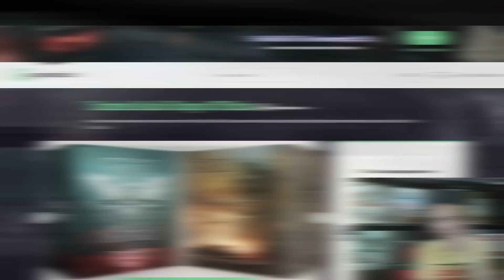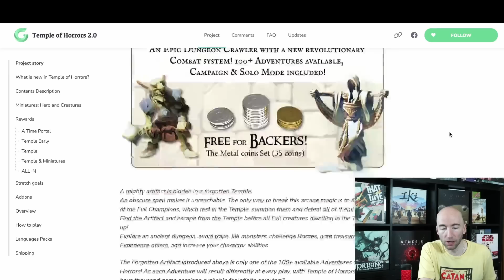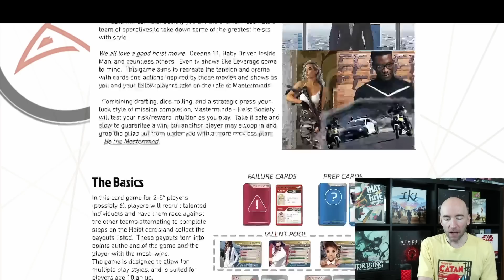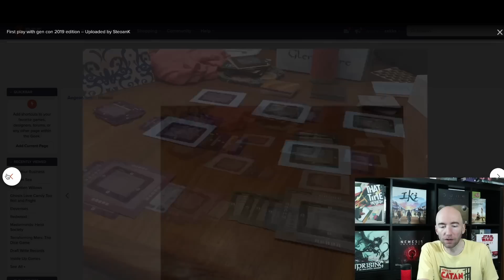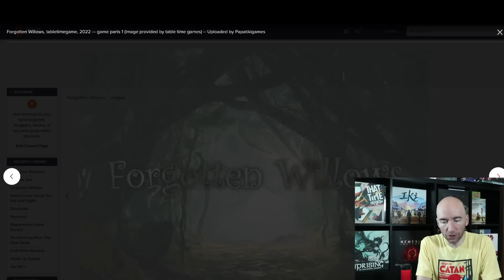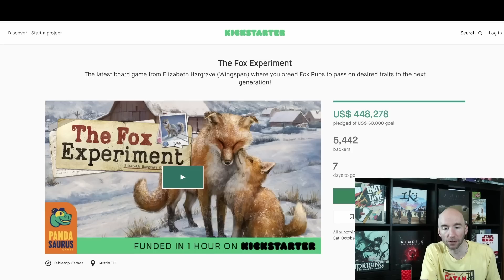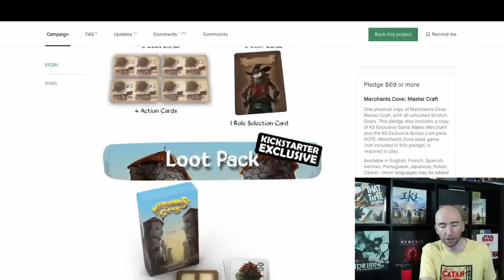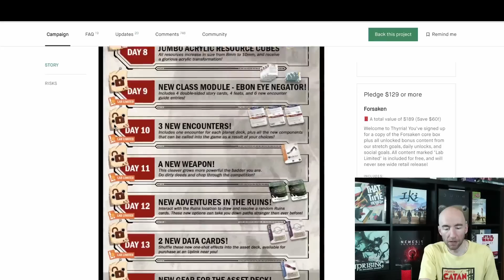Tainted Grail 2.0, Redwood, Aegean Sea! Upcoming Crowdfunding Board Games Week of September 27!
I love talking about board games on my channel and today's Saturday, which can mean only one thing! Talking about what games are launching next week on all the crowdfunding forums: Kickstarter, Gamefound, and Backerkit. Let's talk and do this!

Time Stamp:
00:00 - Yellow is my son’s favorite color
00:51 - Tainted Grail Kings of Ruin - PICK of the Week
05:08 - Temple of Horrors (relaunch)
06:50 - Materia Prime Inquisition Expansion
08:28 - Draft & Write Records
09:23 - Masterminds Heist Society
10:18 - Redwood (Sleeper Pick of the Week #1)
11:44 - Terraforming Mars the Dice Game??
12:53 - Aegean Sea - (Sleeper Pick of the Week #2)
14:06 - Ghosts and Candy Too Roll & Fright
15:24 - Elevenses Expansion
16:10 - Mine Your Business
17:23 - Forgotten Willows
18:01 - Iron Thunder

Campaign Updates:
18:32 - Keyforge: Winds of Exchange
20:32 - Philosophy
21:08 - Atlas Lost: Rise of the New Sovereigns
22:04 - The Fox Experiment
23:52 - Sagrada Artisans
25:07 - Merchants Cove Master Craft
26:42 - Lying Pirates
27:44 - Necromolds
28:48 - Forsaken

30:31 - Family Talk & Upcoming Channel/Game Spoilers